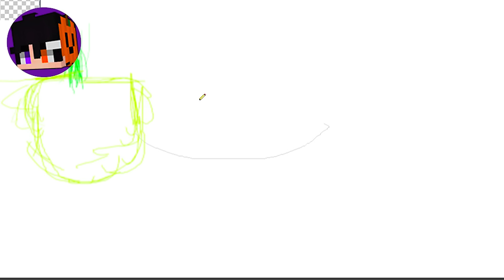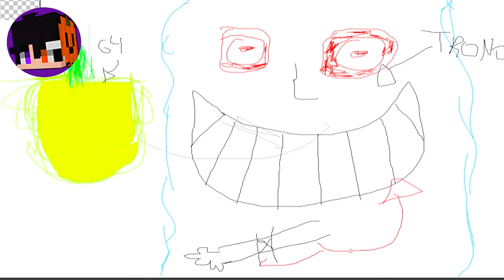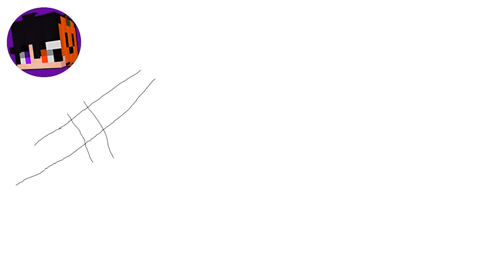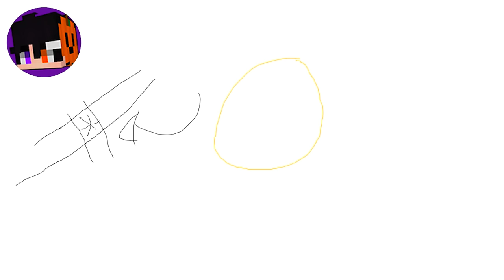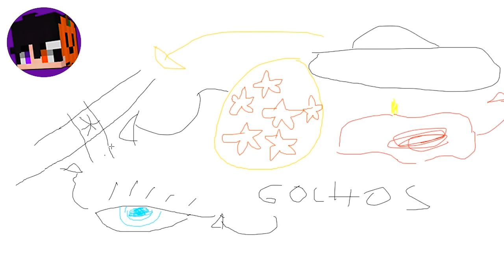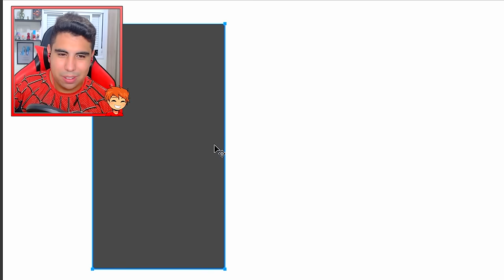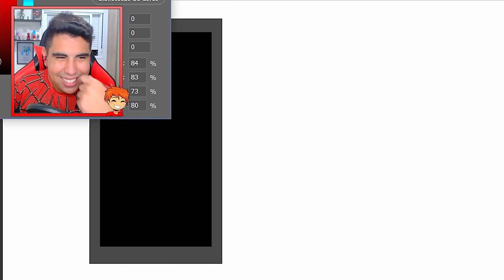TUDO QUE EU DESENHO APARECE NO BEN 10 MINECRAFT!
No vídeo de hoje tudo que eu desenho aparece no Ben 10 Minecraft! Eu vou ter que passar por vários desenho com as coisas que conseguir.